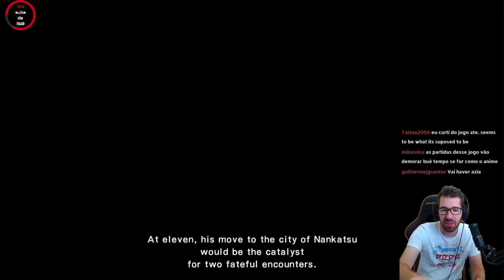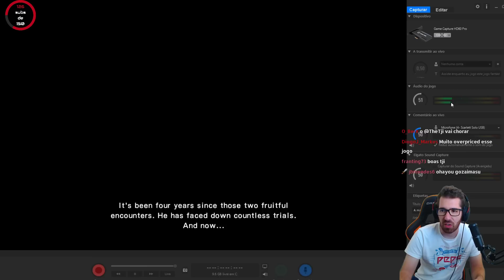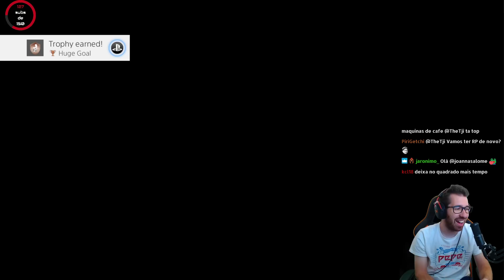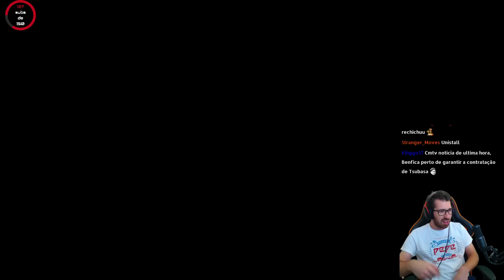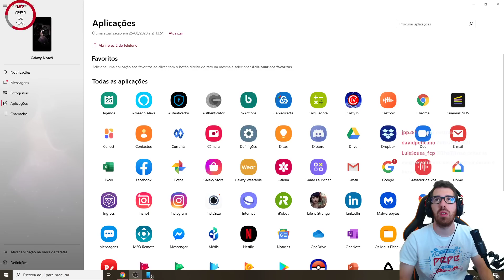EXPERIMENTEI O CAPTAIN TSUBASA!